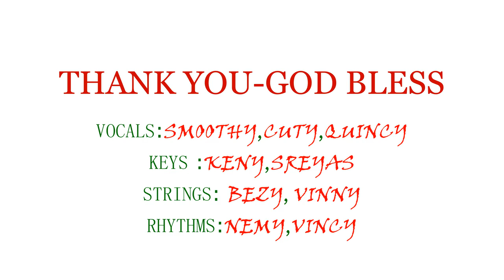Shoonyamulo nundi samastamu chesina../శూన్యములో నుండి ... Telugu Christian song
Writer of the song - Ps.T.Jafanya Sastry garu

    శూన్యములోనుండి  సమస్తము  చేసిన
    సకలైశ్వర్యముల  కర్తవు  నీవే   II 2 II
    నీవేనయా  నా  యేసయ్య  నాకన్నియు  నీవేనయా   II 2 II
                                                                    II  శూన్యము II
1. దారి నివ్వని  సంద్రమందు  దారి  వేసిన  ధీరుడనీవే  II 2 II
    చేదు  జలముల  తీపిగ  చేయ  II 2 II
    ప్రాణ  మిడిన   దాతవు  నీవే    II 2 II
                                                                    II  శూన్యము II
2. ఏమిలేని  ఎడారిలోన   నీటి  ఊటలు  పారజేసి         II 2 II
    దప్పిక  దీర్చిన బండవు  నీవే  II 2 II
    అద్దరి  చేర్చిన  దేవుడ  నీవే    II 2 II
                                                                     II  శూన్యము II
VOCALS - SHAKAINA SISTERS
VIDEO EDITING- ELISHA CELESTIAL

DIRECTOR -  ELISHA CELESTIAL

PRODUCTION - CELESTIAL MELODIES